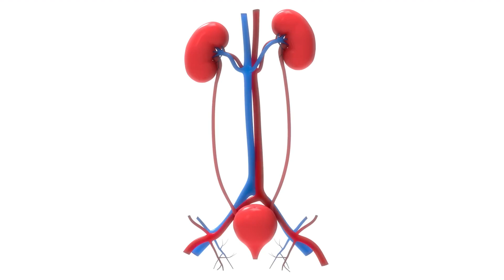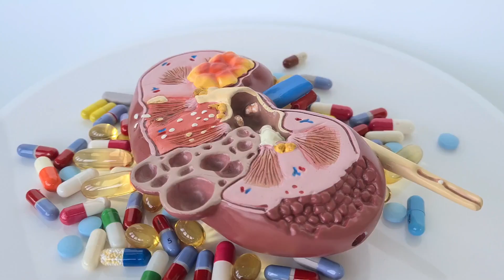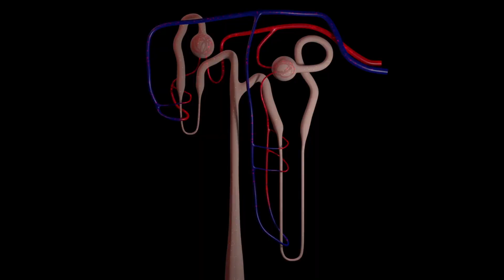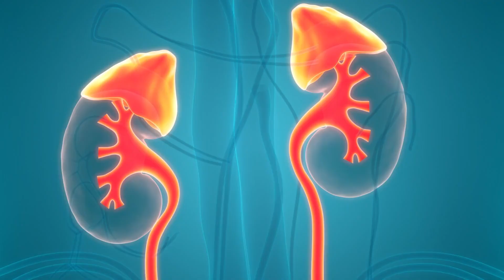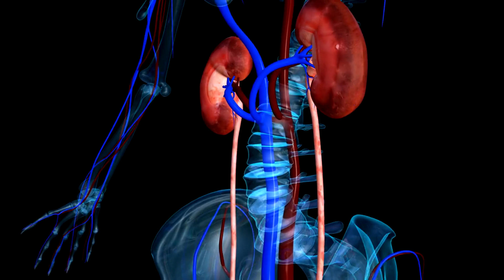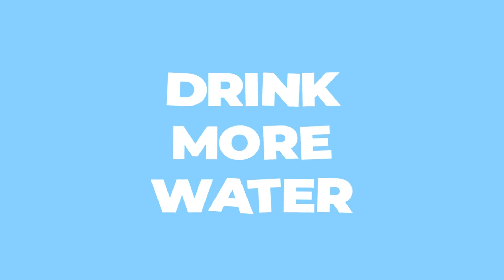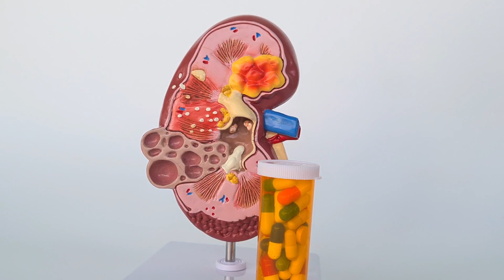12 Common bad HABITS that DESTROY your KIDNEYS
Discover the habits that can harm the health of your kidneys and how to protect these specific organs. In this video, you will learn the 12 bad habits that can break your rinses, how these habits can affect the health of your rinses, and essential tips to protect your rinses and prevent kidney disease.

⚠️WARNING:
The information contained in this video is for educational and informational purposes only.

For medical advice, consult a physician or qualified healthcare professional.

The content of this channel, including all text, images, graphics and other material contained on the channel, is strictly for educational and informational purposes.

Our goal is to increase the public's level of awareness about health issues in general. The content is NOT intended to be used as a substitute for professional medical diagnosis, advice, or treatment.

ALWAYS seek the advice of a physician or other qualified health provider with any questions you have relating to or about a medical condition. Never disregard professional medical advice or delay obtaining medical advice because of something you saw on YouTube.

We are not responsible for actions or results resulting from any action taken by the reader.

All of our videos are produced based on research into the most recent Scientific Articles to date.